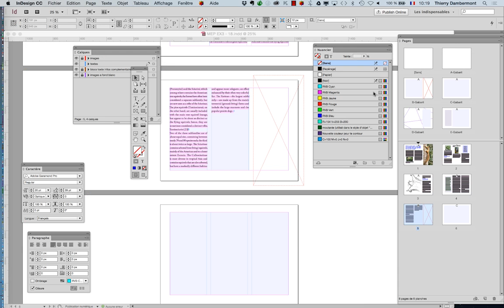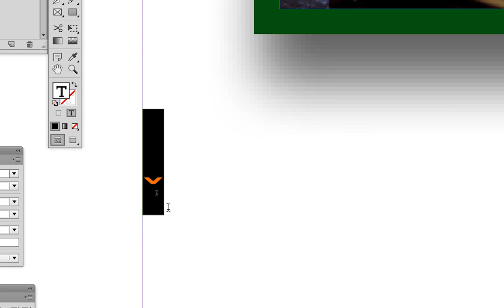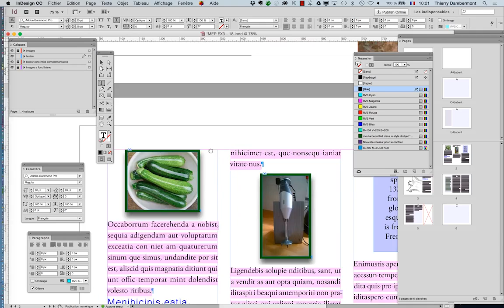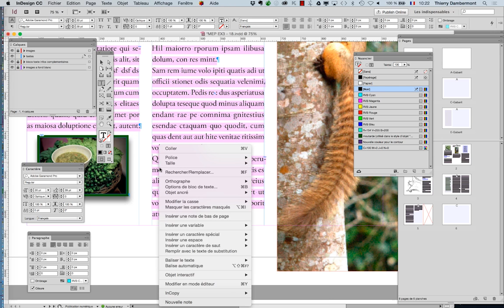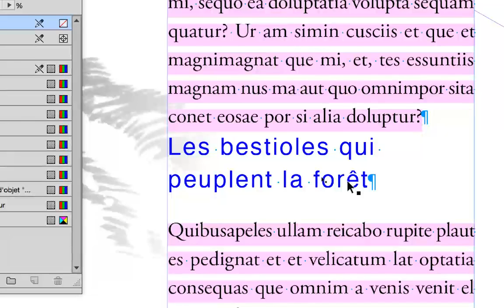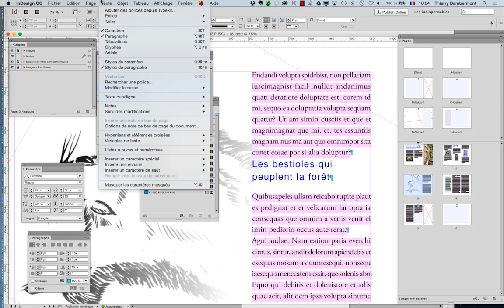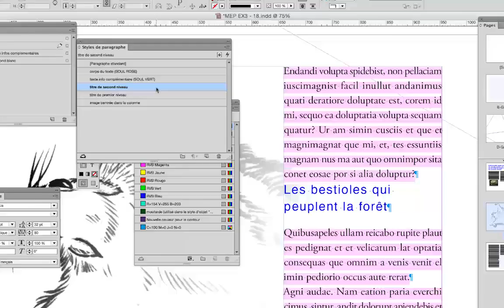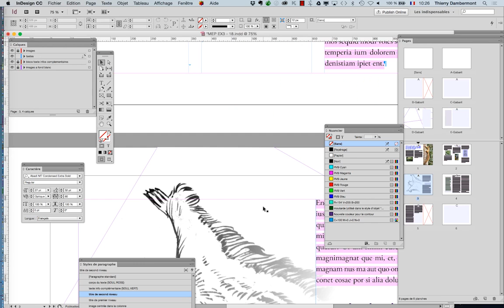ID 2016 mars partie 092 Adobe InDesign Thierry Dambermont cours 4 MEP part 10 720 07min